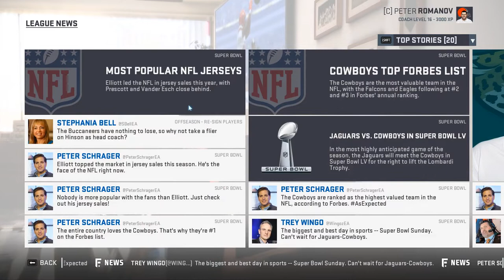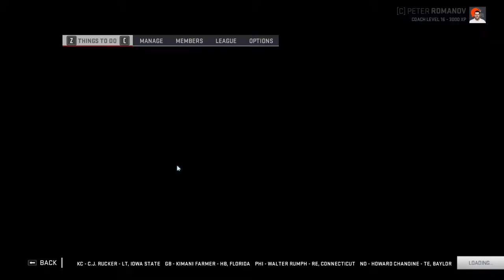Let's Play Madden NFL 19 as the Browns #6: History repeats itself